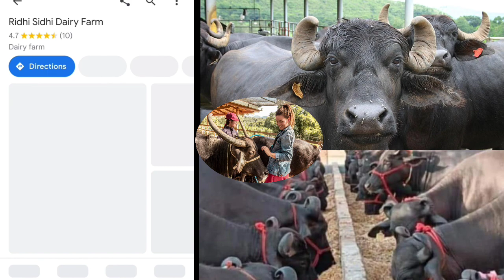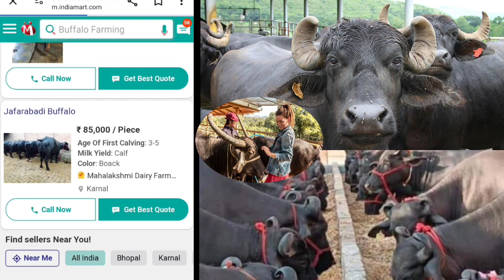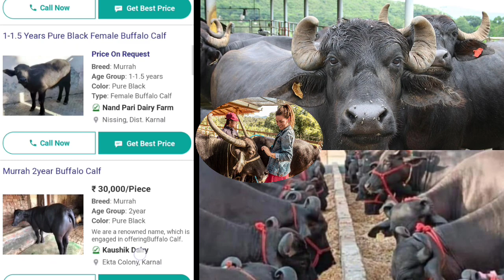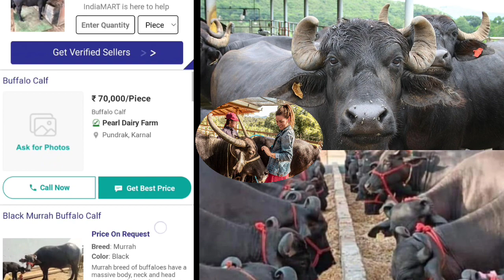भैंस फार्मिंग बिजनेस कैसे करें || Pashupalan Business Kaise Kare || how to start a buffalo farming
भैंस फार्
भैंस फार्म
भैंस फार्म हाउस
भैंस फार्मिंग
भैंस
भैंस की टांग
भैंस का दूध बढ़ाने के घरेलू उपाय
भैंस की आवाज
पशुपालन
पशुपालन
पशुपालन का पेपर 2024
pashupalan form kaise bharen
bhains farming
pashupalan k
pashupalan ka paper
pashupalan ka paper 11th class 2024
pashupalan kaise karen
pashupalan kise kahate hain
pashupalan Sh
pashupalan shabdawali
pashupalan shed yojana
pashupalan shiv ka naam
pashupalan short video
pashupalan shed
pashupalan shiv song
pashupalan shastra
pashupalan Sh
pashupalan shabdawali
pashupalan shed yojana
pashupalan short video
pashupalan shed
pashupalan shiv song
pashupalan shastra
pashupalan shabd
pashupalan shahjahanpur song
pashupalan shahjahanpurpashupalan shabd
pashupalan shahjahanpur song
pashupalan shahjahanpur
pashupalan ka paper 11th class
pashupalan kirtan
pashupalan ka paper class 12th 2024
pashupalan ka paper class 12th 2023
pashupalan ke liye loan kaise le
pashupalan kya haibhains farming
bhains farming kaise kare
bhains farming in
pashupalan pashupalan
pashupalan prabandhan
pashu palan pakka
pashupalan per loan
pashupalan padalpashupalan bharti 2023
pashupalan business kaise kare
pashupalan bathukamma song
pashupalan bangla
पशुपालन भर्ती
pashupalan bhains
pashupalan book in hindiपशु परिचर भर्ती 2024
पशुपती व्रत कसे करावे
पशु परिचर का सिलेबस
पशुपतिनाथ व्रत कैसे किया जाता है
पशु परिचर क्या होता है
पशु परिचारक भर्ती 2023 syllabus
पशु परिचर
पशुपती व्रत कसे करावे मराठीपशुपालन का पेपर
पशुपालन बि
पशुपालन बिजनेस
बिहार पशुपालन विभाग भर्ती 2023
बिहार पशुपालन
पशुपालन का बिजनेसपशुपालन लोन
पशुपालन विभाग भर्ती 2023
पशुपालन विभाग भर्ती 2024
पशुपालन योजना
पशुपालन से संबंधित सामान्य ज्ञान
पशुपालन किसे कहते हैंभैंस का दूध कैसे बढ़ाएं
भैंस की वीडियो
भैंस की टांग कॉमेडी
भैंस का वीडियो
भैंस वाला
भैंस भैंस
भैंस वाला कार्टूनभैंस फार्म कैसे बनाएं
भैंस से डेयरी फार्म शुरू करने
हरियाणा भैंस फार्म
मुर्रा भैंस फार्म
गाय भैंस फार्म
भैंस वाला डेयरी फार्म
Farm ToTableDairy
DairyFarming Wealth
भैंस फार्मिंग